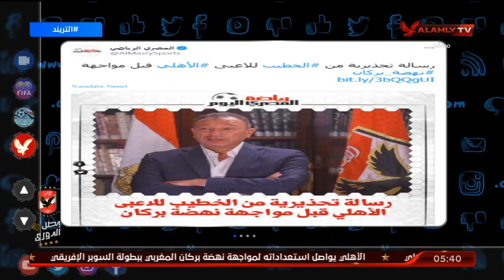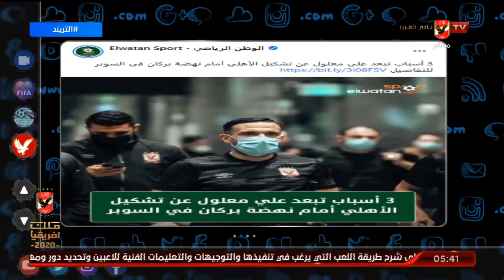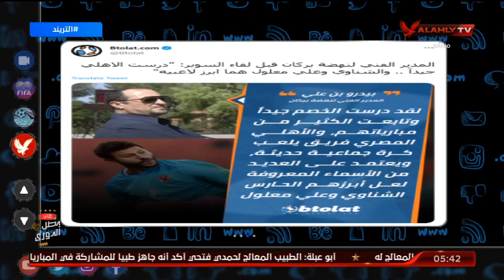المدير الفني لنهضة بركان قبل لقاء السوبر: "درست الأهلي جيدا.. والشناوي ومعلول هما أبرز لاعبيه"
المدير الفني لنهضة بركان قبل لقاء السوبر: "درست الأهلي جيدا.. والشناوي ومعلول هما أبرز لاعبيه" | التريند